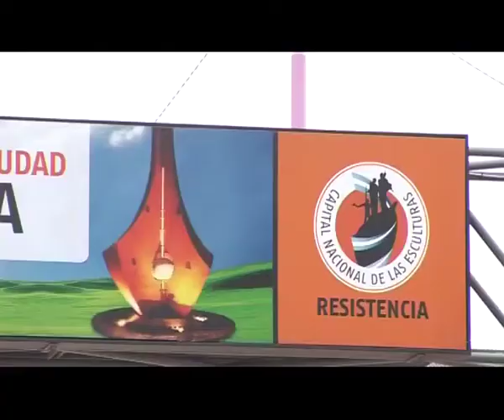RESISTENCIA ES CULTURA MAS ALLA DE LAS ESCULTURAS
RESISTENCIA ES CULTURA MAS ALLA DE LAS ESCULTURAS es un documental realizado por alumnos de la Escuela CEP Nº 22 de Resistencia, Chaco. Pertenece al ciclo LUZ CAMARA ESCUELA

Una producción de Tranquilo Producciones

Seguinos en Twitter y en Facebook: Tranquilo Tv